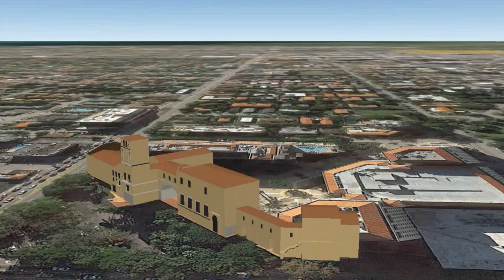1925 Douglas Entrance La Puerta Del Sol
Douglas Entrance La Puerta Del Sol